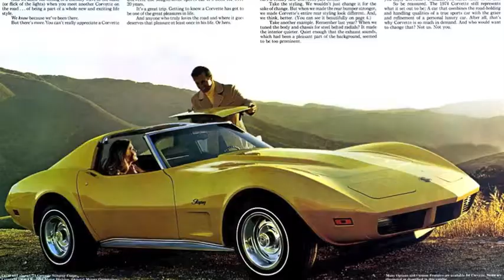Corvette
Corvette - 59 Years